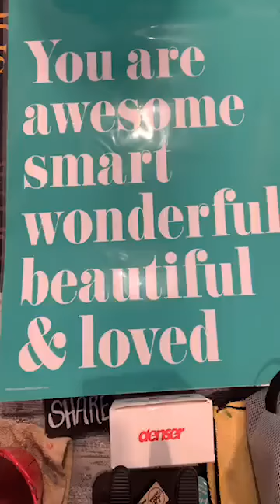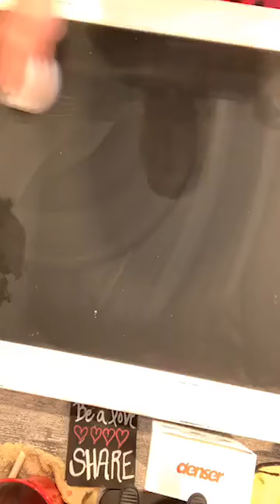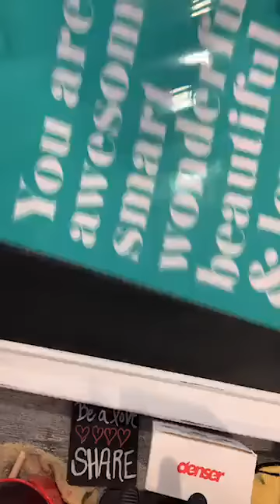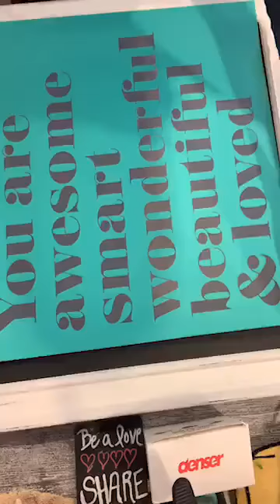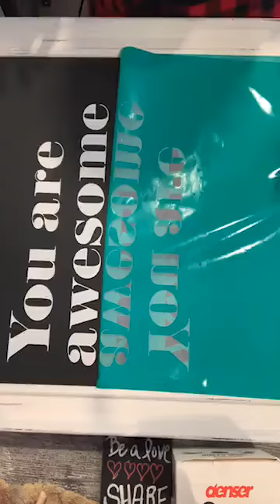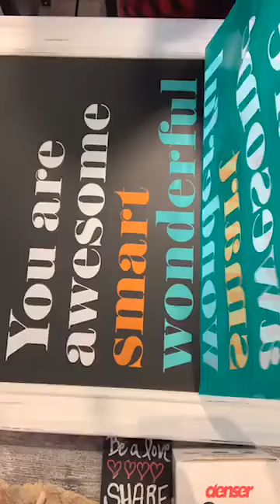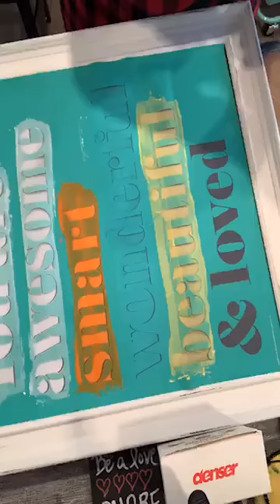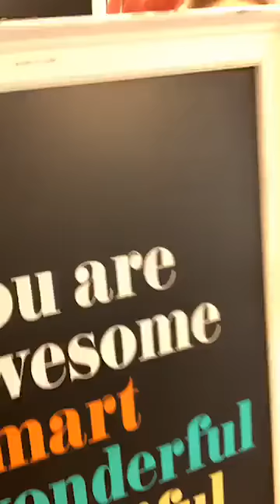You are AWESOME new Chalk Couture design!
⭐️Join my VIP Customer Lounge for fellowship, inspiration, bundles, kits and more demos
⭐️Check out my ChalkShop to browse, watch awesome videos, to sign up for club couture monthly kit, or to become a designer on my team!
⭐️Want to join in my next Chalk Party / Workshop, right here on FaceLearn to chalk from the comfort of your own home (yoga pants and pjs are welcome).  Purchase your full project kit and ticket